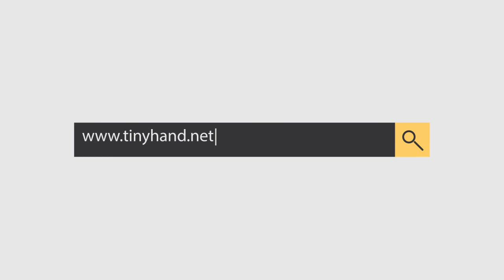معاناة طفل سوري لاجئ على كرسي متحرك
يعاني عاصم الطفل السوري المهجر من صعوبة التنقل داخل المخيم بسبب الكرسي المتحرك